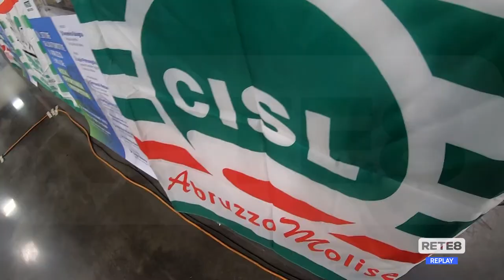Atessa - Cisl: nuove politiche per l’automotive